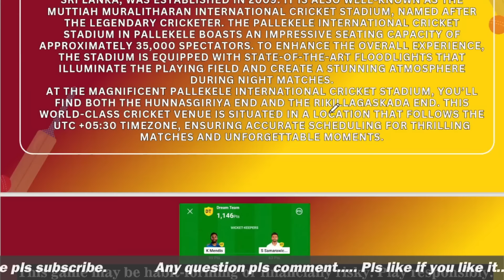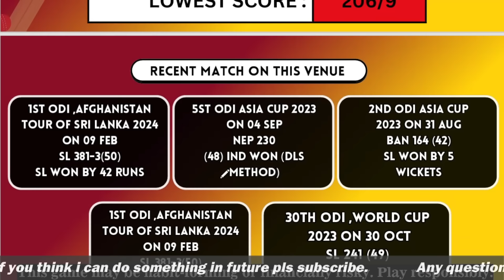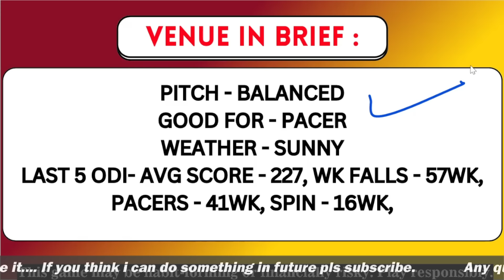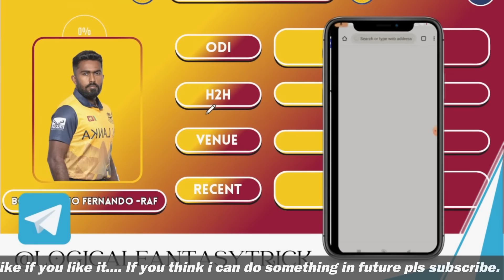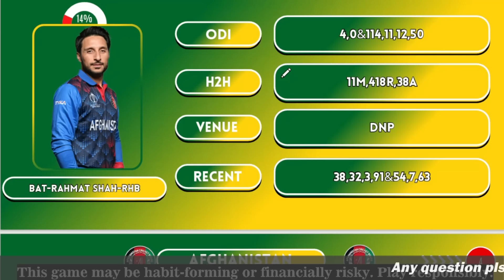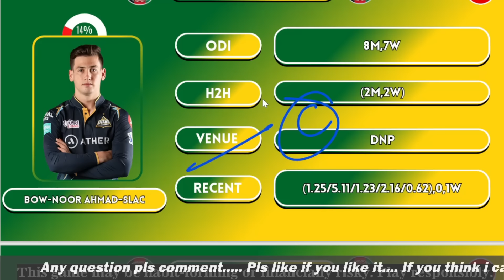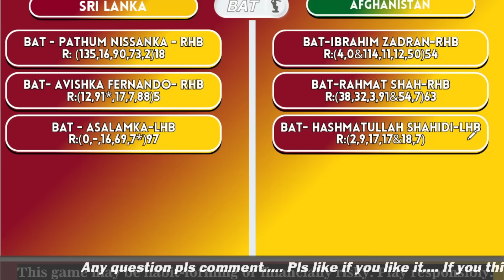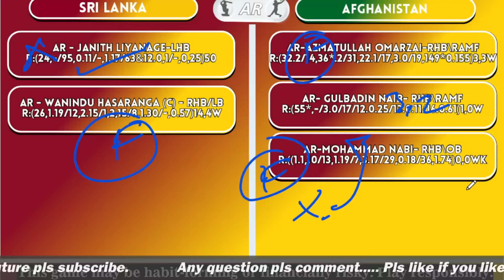SL vs AFG 3rd ODI DREAM11 PREDICTION | LOGICAL FANTASY TRICK TODAY